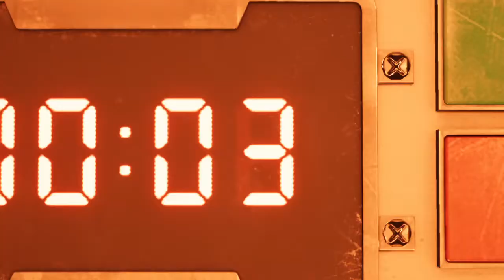FINAL FANTASY VII REMAKE (PS4) 02 Escape to Sephiroth and Aerith Gainsborough | Fateful Encounters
The Final Fantasy 7 Remake demo takes place during the first Mako Reactor explosion, and is somewhat faithful to the original source material. This remake get less faithful, after that.

0:00 Escape the Exploding Mako Reactor
10:30 Heidegger Hans Gruber blows the roof
13:20 Chapter 2: Fateful Encounters
24:40 Sephiroth, the Winged Angel
29:20 Taking a Detour
32:00 Cloud and Aerith (Heaven & Earth, get it?)
35:00 Cops are slow on the trigger
36:50 The Man With the Machine Gun Who Can't Shoot for Beans
38:00 Star Ocean 2's Soundtrack is better than Final Fantasy 7. (Fight me.)